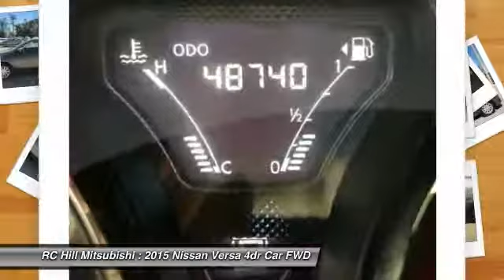2015 Nissan Versa DeLand Daytona Orlando FL952644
2015 Nissan Versa 1.6 - $8700

LIFETIME LIMITED WARRANTY, ** NAVIGATION, ** LOCAL TRADE-IN, ** CLEAN AUTOCHECK.** PRICE INCLUDES OUR COMPLIMENTARY Worry Free 6 MONTH/ 6,000 MILE WARRANTY and A FREE AUTOCHECK vehicle History Report. This Vehicle PASSED OUR MULTI-POINT SAFETY INSPECTION, WE SMART PRICE OUR INVENTORY, OUR BEST PRICE IS UP FRONT- NO NEGOTIATIONS NECESSARY. PLUS, OUR SALES STAFF IS NON-COMMISSIONED. WHICH MEANS, NO PUSHY SALESMAN. IT'S A VERY FRIENDLY ATMOSPHERE. You deserve a No-Bully car buying Experience. Used Cars may not have Second set keys, floor mats, or owner's manual. We will be happy to obtain extra one's for you at our Dealer cost.